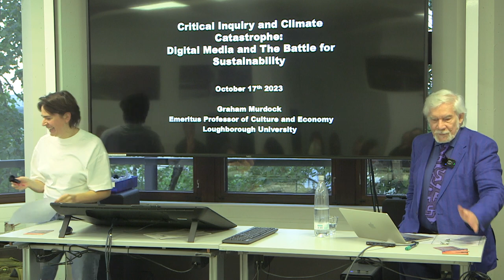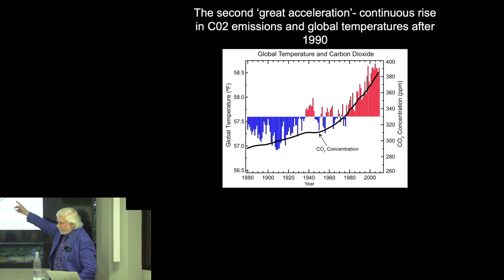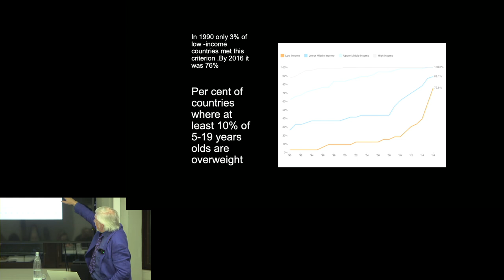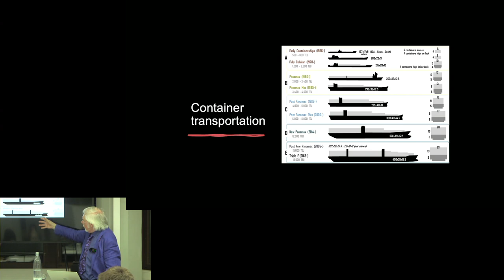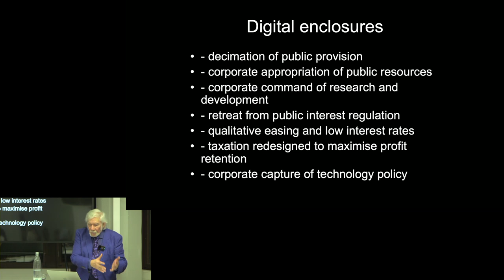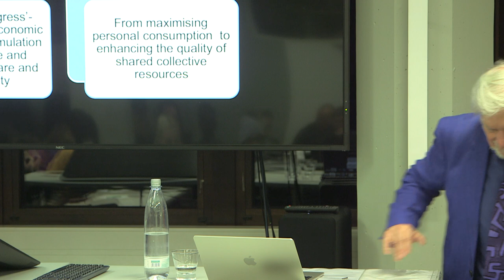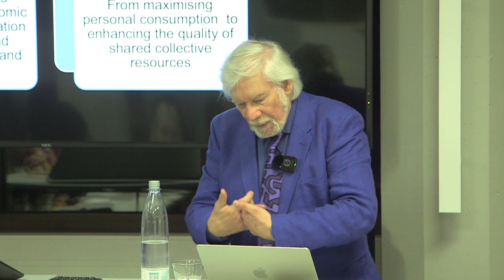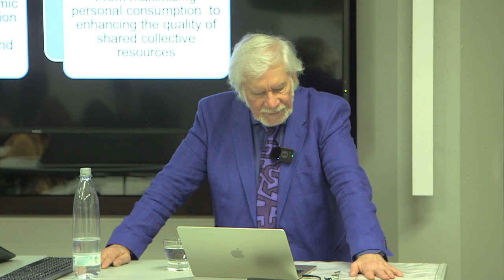"Critical Inquiry & Climate Catastrophe - Digital Media & the Battle for Sustainability" (Murdock)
Lecture by Graham Murdock (Loughborough) as part of the lecture series "Critical Theories and Analyses of Digital Capitalism" at the University of Paderborn in the Winter Term 2023/24.

Abstract:
Recent extreme weather events are stark reminders of the prospect of climate catastrophe. The chance of meeting the Paris Agreement target of keeping temperatures to below 1.5 degrees above pre-industrial levels has been missed. Fundamental earth processes are moving towards tipping points beyond which damage cannot be reversed.

Global warming has accelerated since the early 1990s propelled by the increasing demands on energy and resources required by the world -wide pursuit of marketisation and consumer driven economic growth.

Digital communication systems have been central to this transition as both platforms for saturation product promotion and sources of escalating demands on energy and resources.

This paper sets out to interrogate these connections: detailing the present environmental impacts of digital media and the unequal distribution of social risks and exploitation; exploring the possible impacts of current trends in data transmission and storage and Artificial Intelligence; and taking a critical look at proposals for sustainability.

Bio:
Graham Murdock , Emeritus Professor of Culture and Economy at Loughborough University has published widely in the sociology and political economy of culture and communications. He has held visiting professorships at the Universities of Auckland, California at San Diego, Mexico City, Curtin, Bergen, the Free University of Brussels, and Stockholm and is currently Guest Professor at Fudan University in Shanghai. His work has been translated into 21 languages. Recent books include; as co-editor, Money Talks: Media, Markets, Crisis (2015), New Media and Metropolitan Life:  Connecting, Consuming, Creating (in Chinese) (2015) and Carbon Capitalism and Communication: Confronting Climate Change (2017).